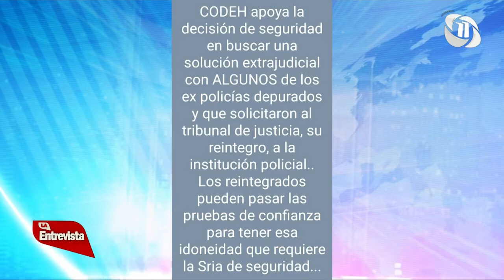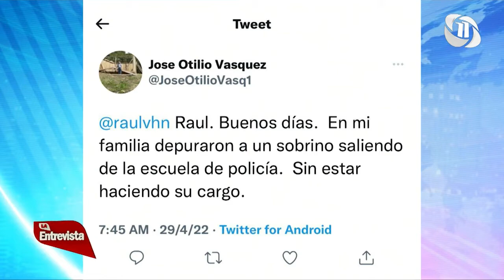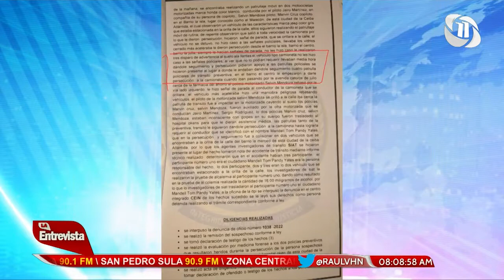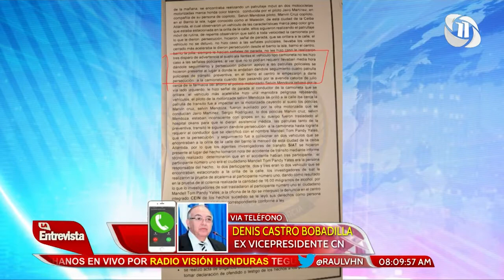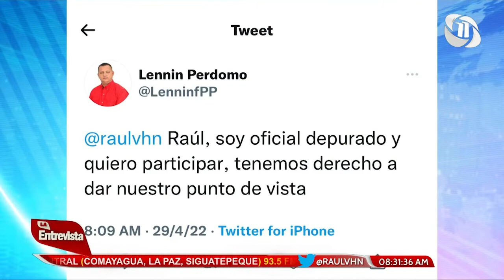La Entrevista con Raúl Valladares | REINTEGRO DE POLICÍAS DEPURADOS